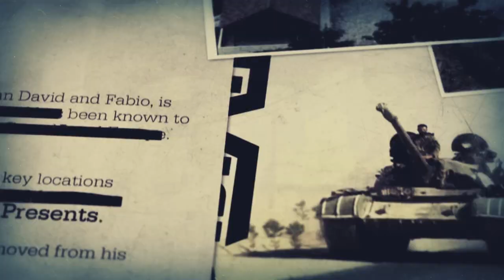Let's Play Call of Duty: Black Ops II (Blind) - Part 1 - Intro and musings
Hello and welcome to Let's play Call of Duty: Blacks Ops II! In this episode we watch the intro and I give you my thoughts and feelings about the Modern Military First-Person Shooters.